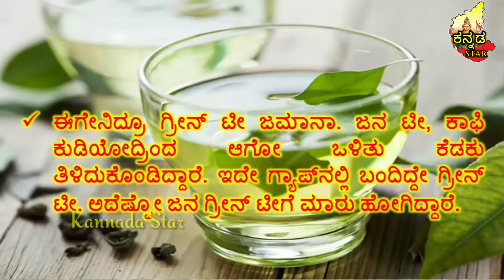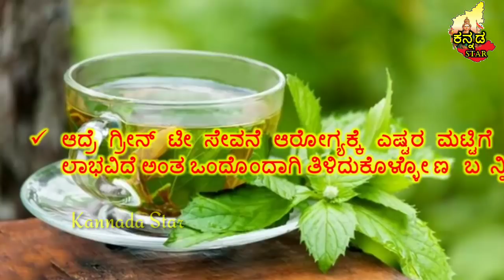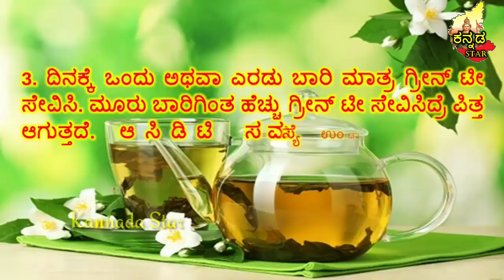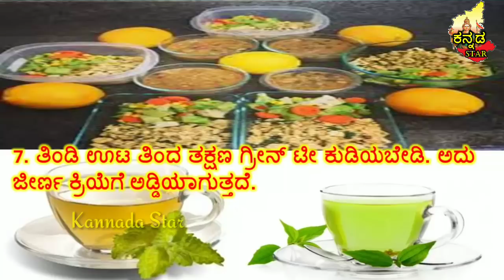ಈ ಹತ್ತು ಕಾರಣ ತಿಳಿದರೆ ಮತ್ತೆ ನೀವು ಯಾವತ್ತೂ ಗ್ರೀನ್ ಟೀ ಕುಡಿಯುವುದಿಲ್ಲ side effects of green tea in kannada